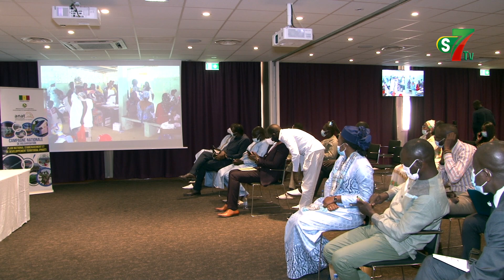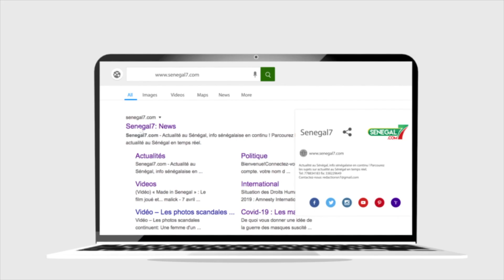Développement territorial et relance du tourisme : L'ANAT et la SAPCO nouent un partenariat